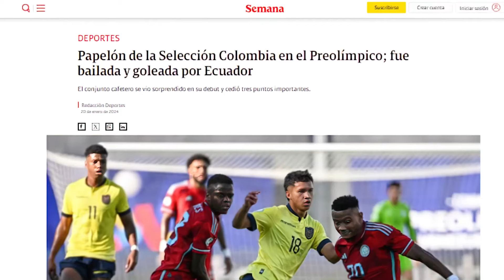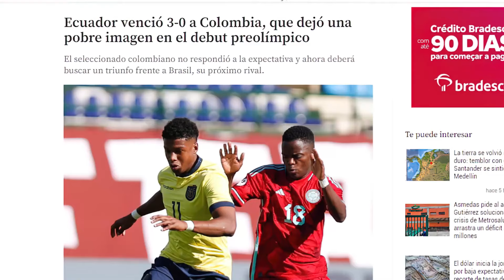ASÍ REACCIONÓ la prensa Colombiana al 3 a 0 de ECUADOR en el PREOLÍMPICO!!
Ecuador 3 Colombia 0 Preolímpico sub 23 París 2024
ASÌ REACCIONÓ la prensa Colombiana al 3 a 0 de ECUADOR en el PREOLÍMPICO!!